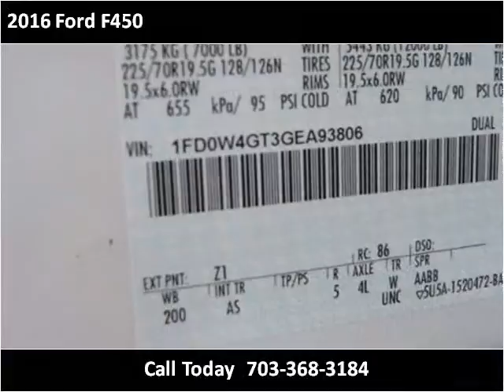2016 Ford F450 New Cars Manassas VA